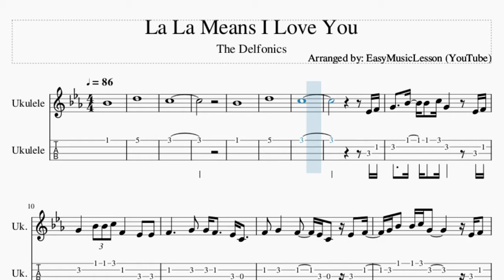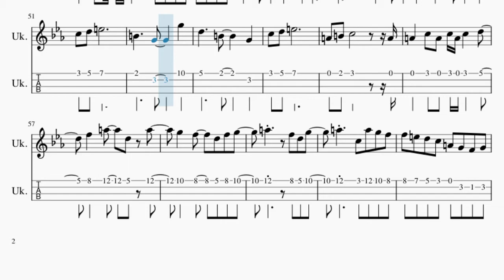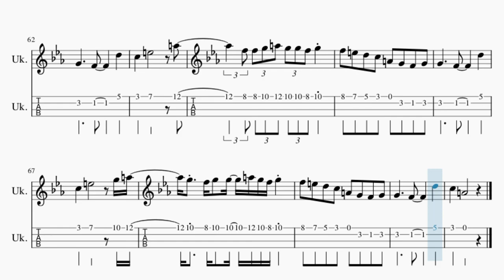Ukulele Tab: How to play La La Means I Love You by The Delfonics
Here is a sheet music/tab video on the song La La Means I Love You by The Delfonics on the ukulele. A ukulele tab arrangement which is transposed to notes that are easily played by ukulele, for the song La La Means I Love You by The Delfonics.

EasyMusicLesson2 teaches you to play the your favorite instrument, through well-arranged sheet music so that you too can learn how to play La La Means I Love You by The Delfonics on the ukulele as fast as you can. A ukulele tab with backing tracks to help your play the song better.

Chords of Ukulele arrangement:
G Maj   C/D   G Maj   C/D   G Maj   G Maj   A Min   B Min   C/D
G Maj   G Maj   A Min   B Min   C/D   B Min   E Min   A Min
D Maj   B Maj   E Min   B Min   A Min   C/D   G Maj   B Min
E Min   B Min   A Min   C/D   G Maj   G Maj   G Maj   A Min
B Min   C/D   G Maj   G Maj   A Min   B Min   C/D   B Min   E Min
A Min   D Maj   B Maj   E Min   B Min   A Min   C/D   G Maj
B Min   E Min   B Min   A Min   C/D   G Maj   G# Min Maj 7
A Maj 7   G# Min   A Maj 7   A Maj 7   F# Min   B Min   E Maj
C# Maj   F# Min   C# Min   B Min   D/E   A Maj   C# Min   F# Min
C# Min   B Min   D/E   A Maj   C# Min   F# Min   C# Min   B Min

Melody notes of Ukulele:
D5
F#5
E5
D5
F#5
E5
G4 A4
B4   D5 D5 E5 B4   G4 A4
B4   D5 D5 E5 A4   G4 G4
A4     B4 B4 A4   G4 E4
A4 B4   A4   G4 E4 G4 A4
B4   D5 D5 E5 B4 B4 A4 G4
A4 B4   A4   G4 E4 B4
B4 E5 B4 B4 D5   B4 E5
D5 B4     E5 E5 B5
A5 G5 E5 G5   E5 A5
B5   E5 G5 G5 G5
G5 F#5 E5 D5 B4 A4 G4 A4
A4     G4     E5
D5   F#5       B5
G5 A5 A5 G5   A5 E5
A4     G4     E5
D5   F#5
G4 A4
B4   D5 B4 D5 B4 D5   E5
A5 G5 G5   E5 G5 A5
B5   D6 B5 A5 G5
A4     G4     E5
D5   F#5       E5 D5 E5
G5   B5   G5 A5 G5 E5
A4     G4     E5
D5   F#5
D#5     B4     B5
F#5     D#5     B4
F#5     D#5     B4
C#5   E5 C#5 E5 C#5 E5   F#5
A5   C#6   F#5 C#6
B5   A5   F#5 A5 B5
C#6     A5 F#5 B5
C#6   E6 C#6 B5 A5
A5 G#5 F#5 E5 C#5 B4 A4 B4
B4     A4     F#5
E5   G#5       C#6
A5 A5 B5 C#6 B5 B5 A5 B5
B4     A4     F#5
E5   G#5       B5 C#6
B5 A5 B5 D6 C#6 B5 A5 B5
B4     A4     F#5
E5   C#5